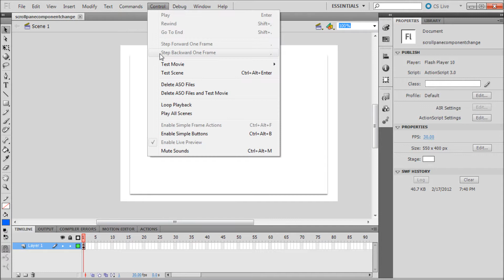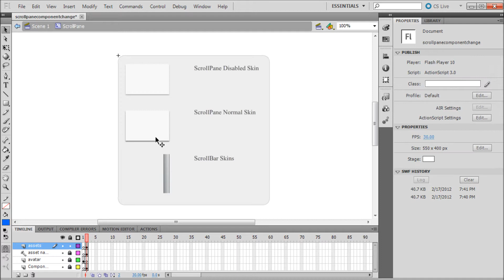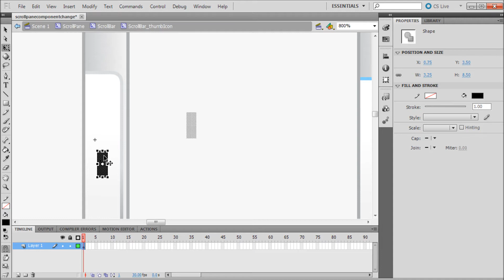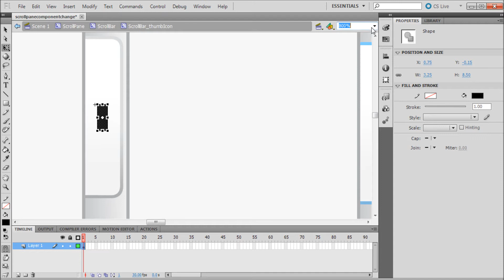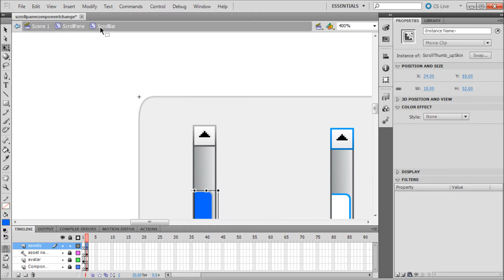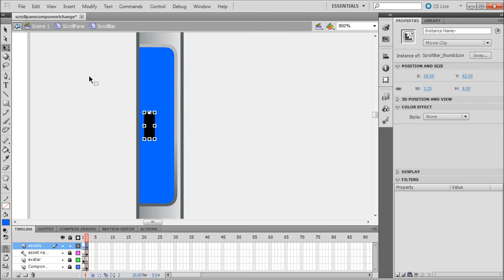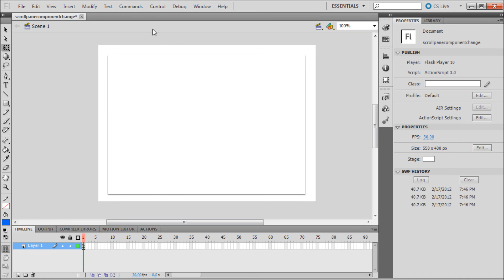Flash Tutorial: Customize Components -HD-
In this tutorial, you will learn how to customize your components in Flash CS5.